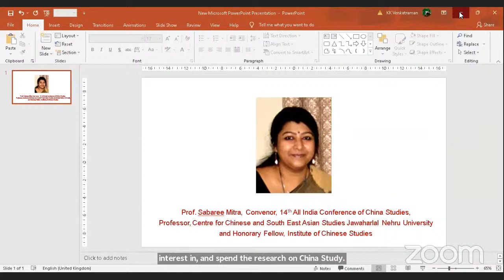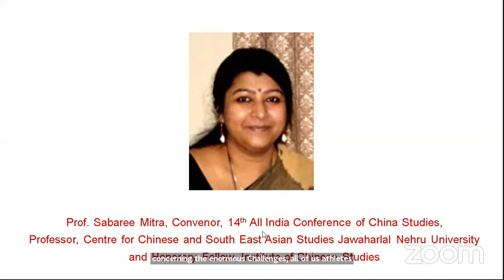14th All India Conference of China Studies | Inaugural Session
Title and Abstract of Keynote Address:

“Internal Drivers of China’s External behaviour”

In the last decade, China’s Foreign Policy has alienated or worsened relations with most of her neighbours, the exceptions being Pakistan, Cambodia and possibly Russia. Embarking on a nuclear arms race, “wolf warrior” diplomacy and pressing territorial disputes hardly seem likely to serve China in her rivalry with the US. Why has China recently followed a foreign policy course with predictable negative outcomes? The traditional explanations external to China—a shifting international situation, China’s changing global interests, or great power diplomacy—seem insufficient. It may therefore be worth considering whether domestic factors now play a greater role in driving China’s foreign policy than before.